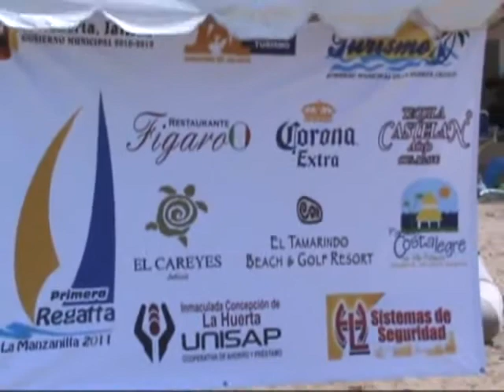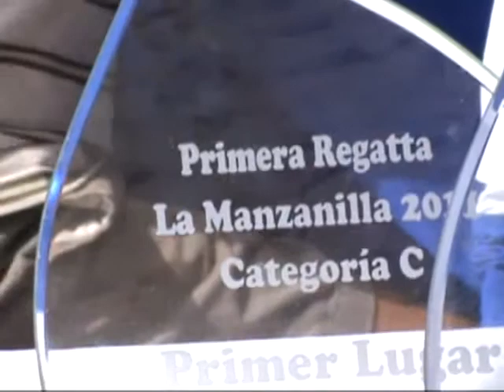REGATTA LA MANZANILLA 2011 LA HUERTA JAL